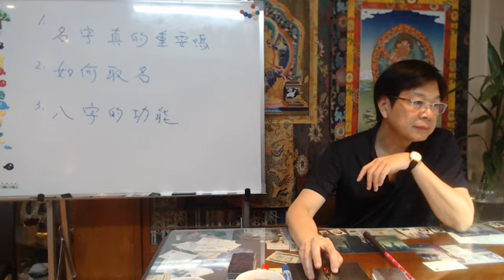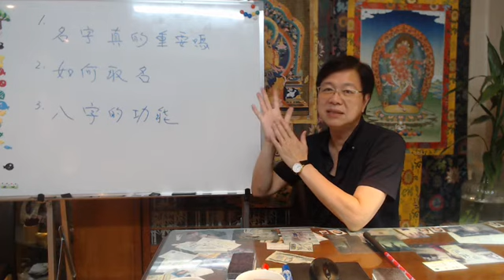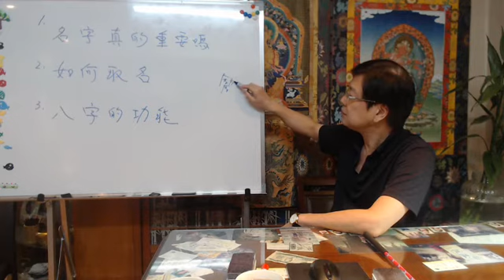【視訊算命】命理閒談: 名字真的很重要嗎?